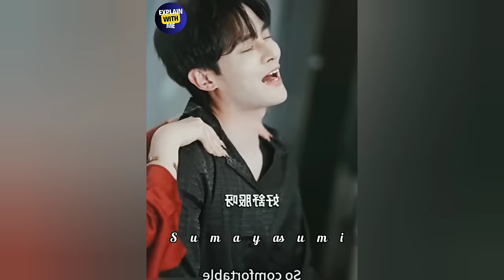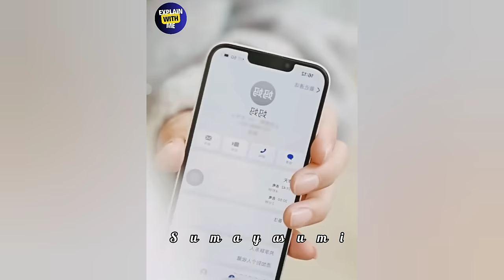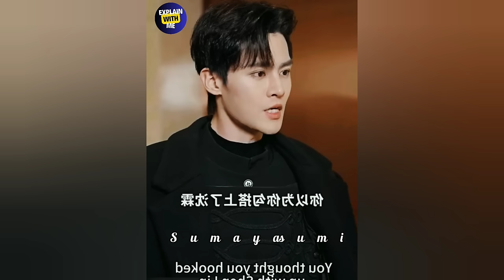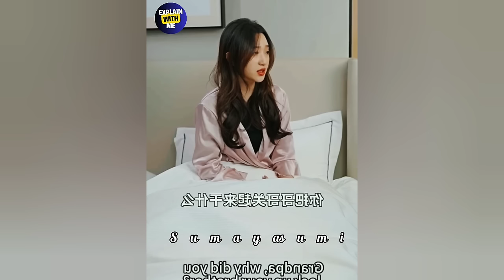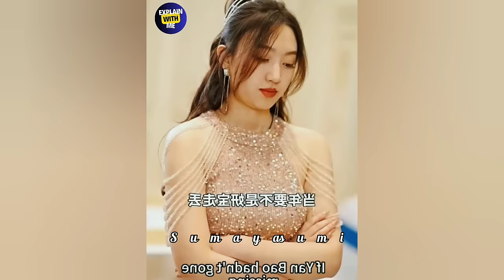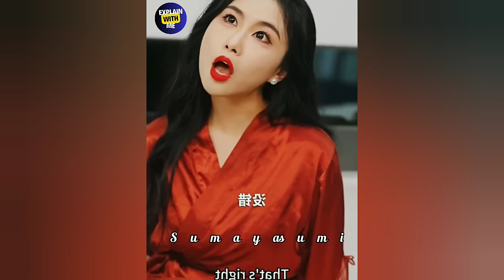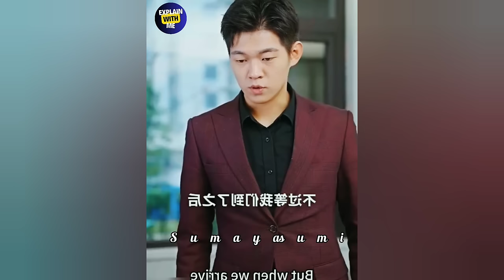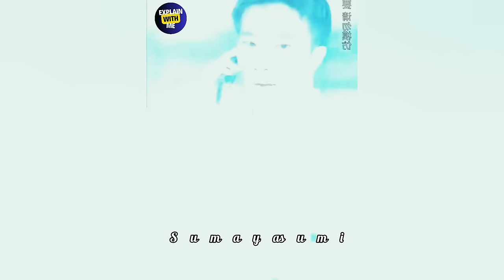Full Drama Explained Bangla. President love wife fall in Love 💕overbearing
President love wife fall in Love 💕overbearing

Demon😈Boss got jealous when someone close to his Pregnant wife so punish her...Movie#lovelyexplain

Cinderella is forced to marry a fool , not realizing he is CEO , spoiled as a princess after marriage

korean movie
korean
 kdrama
 chinesedrama
 movieexplainedinhindi
 koreandramaexplainedinhindi
Movies Insight Hindi
Movies Story
Movies explanation
movies summary
hollywood
Bollywood
Cinemar golpo
film bangla
Cinema story bangla
Bangla chayachabi
Tollywood
Bangla chobi
Hollywood explanation
Explain
Explained
Movie explained
Hindi
Horror movies
Movie
Full story
Sci-fi movie
Full movie in Bangla
Ending explain
or goppo
Drama
Thriller
Horror
science fiction
scifi
Mystery
adnan Cottage
cottage
cinemar golpo
Haunting tube
er goppo
Golpo
ending explained
movie explanation
Ending Explained
Story Explain
TALESS
new movie
movie review
movie channel
মুভির চ্যানেল
মুভিফ্রিক টিভি